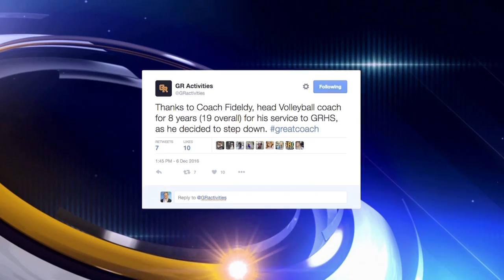Bryan Fideldy To Step Down As Head Coach Of Grand Rapids Volleyball